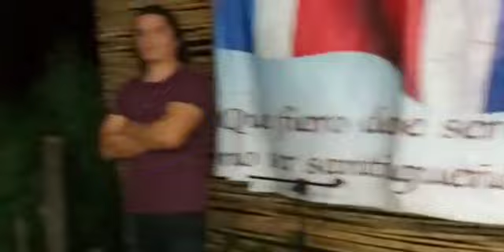LOS CACHAPECEROS 2020 Rincon De La Empanada